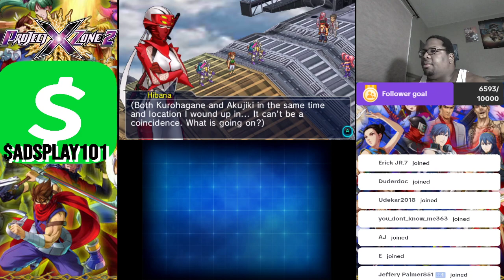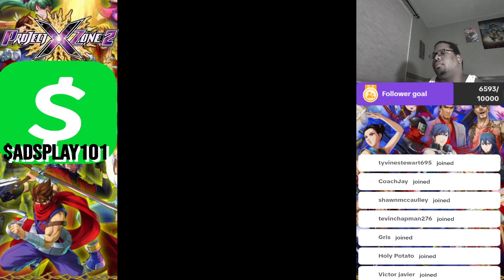Project X Zone 2 - Chapter 23: The Shade of the Night